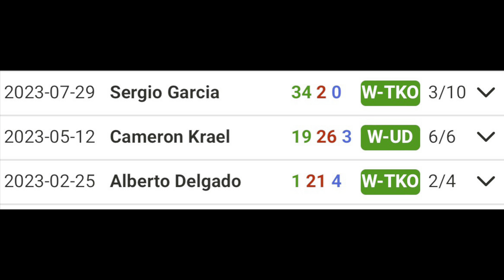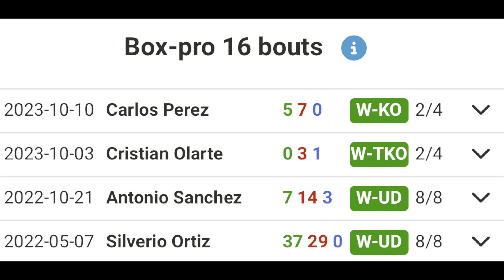YOENIS TELLEZ VS LIVAN NAVARRO: ¡OTRA PELEA ENTRE CUBANOS! ¿QUIÉN GANARÁ ESTA? boxeocubano 🥊🇨🇺🔥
El pugilista cubano Livan Navarro regresa a los cuadriláteros este próximo 15 de diciembre contra el también cubano, Yoenis Tellez.🥊🇨🇺🇨🇺🔥🔥🥊🥊🇨🇺🇨🇺👍👍

Navarro y Téllez pelearán el 15 de diciembre en la cartelera de la promotora MVP que ha establecido su cuartel general en el Hotel Caribe Royale, de Orlando, y que pertenece a Jake Paul, quien enfrentará a Andre August en el combate estelar.🥊🥊🥊🥊🔥🔥🔥🔥

Aquí te explicamos todo. 🥊🥊🥊✌️✌️✌️